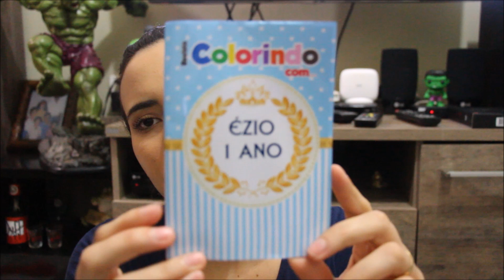Preparativos p/ a Festa: Personalizados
Snapchat Beteangelim
Contatos e Parcerias
Quer nos enviar algo?
Av: Rio Amazonas 881 Perequê Guarujá São Paulo
cep 11446130